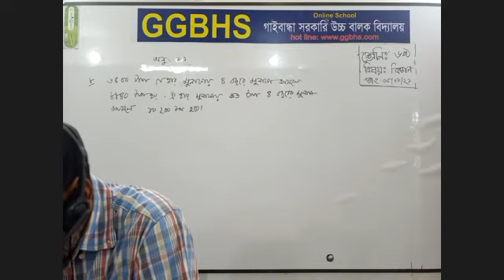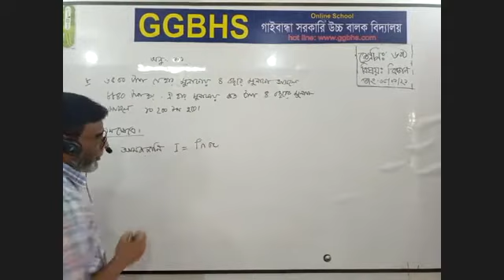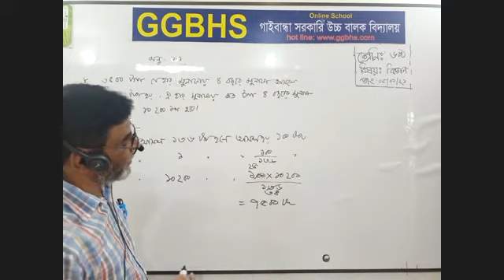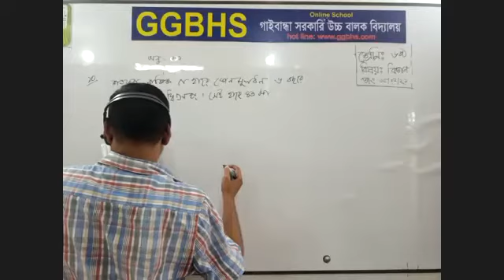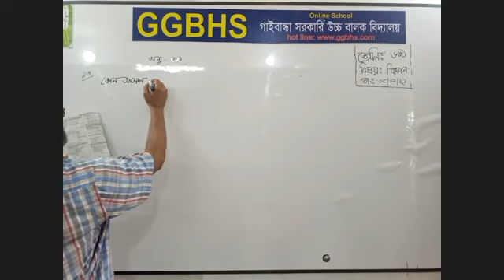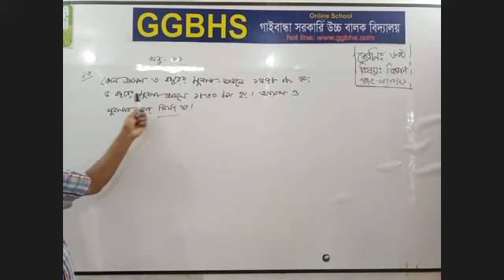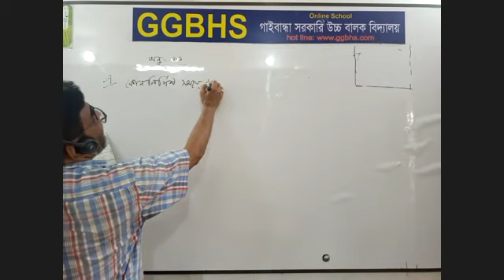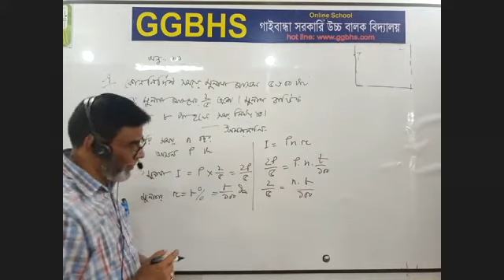৮ম শ্রেনি গণিত ( অনু-২.১) ওয়াজেদ স্যার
মোঃ ওয়াজেদুর রহমান সিনিয়র শিক্ষক, গাইবান্ধা সরকারি উচ্চ বালক বিদ্যালয় গাইবান্ধা